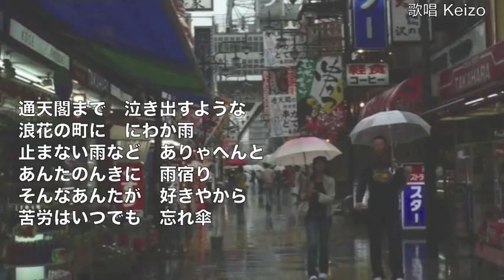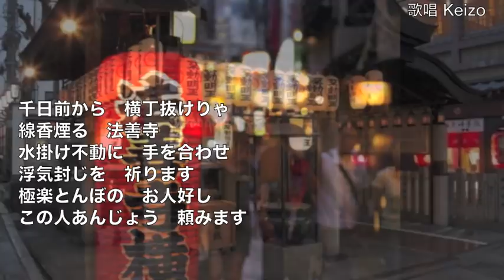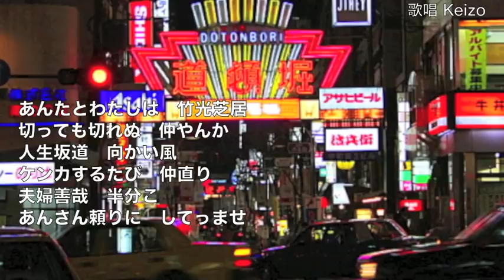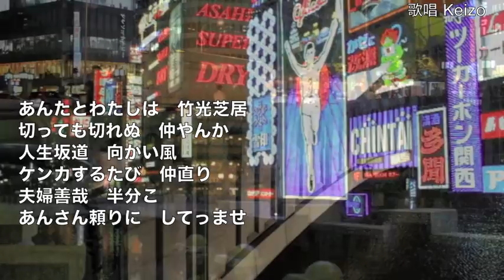[新曲] 夫婦人情 ／石川さゆり cover Keizo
2018年1月3日発売！　 作詞：喜多條忠　作曲：岡千秋　編曲：南郷達也